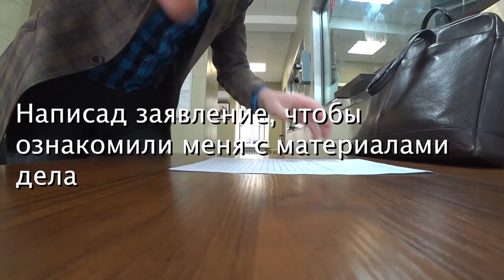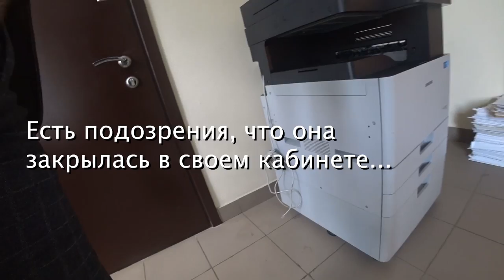Разоблачение полиции Замоскворечья / 2 часть Крыша Серконса Течет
Еще одна серия о том, как идет расследование нападения на журналистов работниками Серконса.